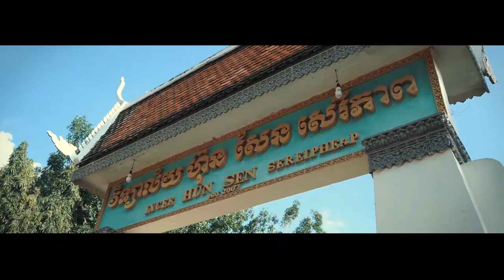Takmao Water festival 2019 | Phearun Yin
This water festival was celebrate at Takmao city, Kondal province. Every year they has to do it in order to select the best boat racer to join the biggest event in Phnom Penh. Cambodian has been doing this since Angkor Empire . It is represent the Khmer Empire who win boat battle in war at that time. They choose to Celebrate in the full Moon in November because the water are still suitable for doing this racing.